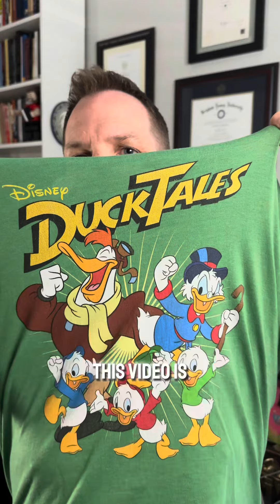How tall was Goliath?